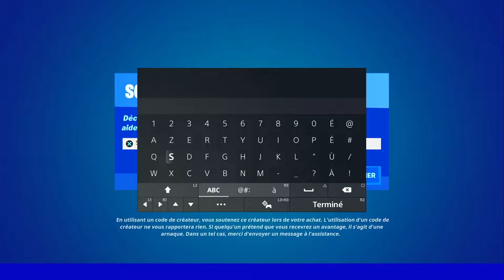INFLIGER DES DÉGÂTS A DES ADVERSAIRES A COVERT CAVERN OU AU SANCTUAIRE FORTNITE, GUIDE DÉFI QUÊTE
▬▬▬▬▬▬▬ • BIENVENUE 😍 • ▬▬▬▬▬▬▬

▬▬▬▬▬▬▬ • PARTENAIRES 💪 • ▬▬▬▬▬▬▬

👉StealthGamer:
"SOISCOOLMEC"
"STRIKESOISCOOL"

TikTok "SoisCoolMecYTB"
👻Snapchat "soiscoolmec"

.▬▬▬▬▬▬▬ • TOP DON 💰 • ▬▬▬▬▬▬▬

▬▬▬▬▬▬▬ • MUSIQUE OUTRO 🎵 • ▬▬▬▬▬▬▬